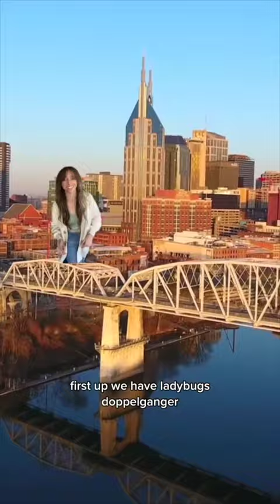Common household bugs found in Tennessee‼️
Getting rid of bugs doesn’t have to cost you hundreds. Pestie is the DIY cost-effective solution that only takes minutes to apply!

- 1/4 the cost of pest control companies
- Spray only 4x a year
- Works on 100+ types of bugs
- Family & pets friendly
- Easy to apply & works indoors

“I used one application and haven’t seen a single spider since. I am quite literally resting easier these days.” - Sierra F.

Stop waking up to those pests and get your kit today!